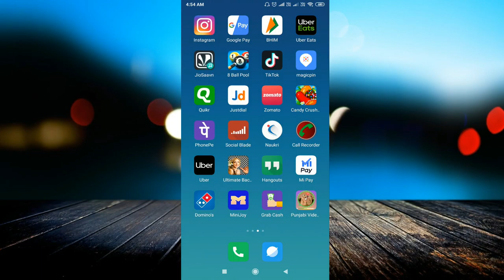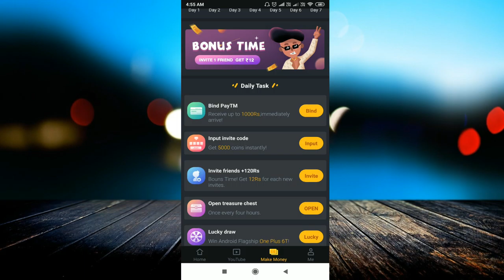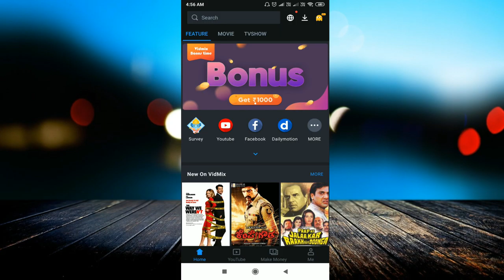Vidmix app unlimited reffer script with proof-| Free ₹5,000/- Paytm Cash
linked site.